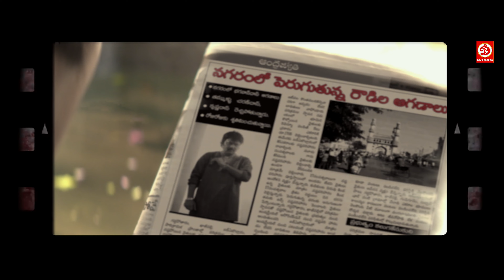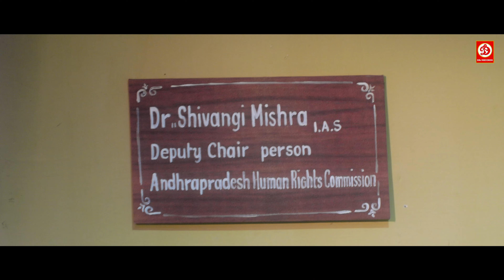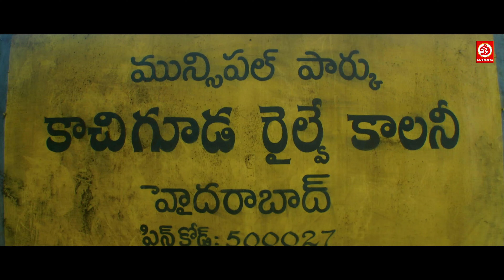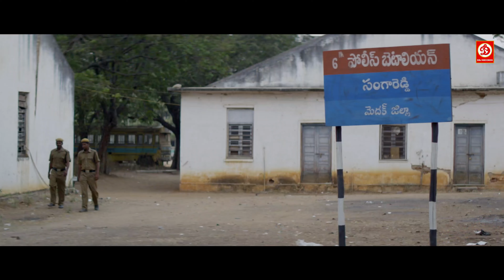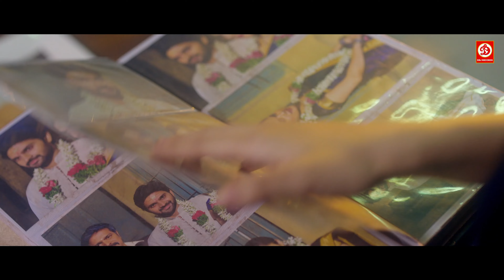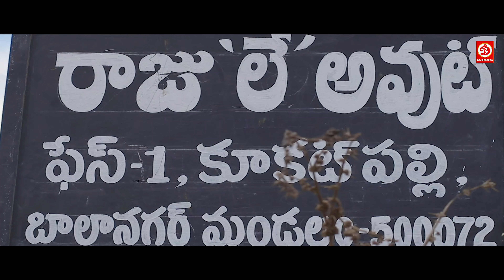राउडी संकर न्यू ब्लॉकबस्टर हिंदी डब एक्शन फुल्ल एक्शन मूवी || विष्णु ,नारा रोहित ,तान्या होप ,साशा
Movie : Rowdy Sarkar
Starring: Sree Vishnu, Nara Rohith, Tanya Hope, Sasha Singh, Prabhas Seenu, Brahmaji and Among Others.
Cinematography: Naveen Yadav
Editing: Kotagiri Venkateshwara Rao
Producers: Prashanti and Krishna Vijay
Written and Directed by: Saagar K Chandra
Label / Company: DRJ Records